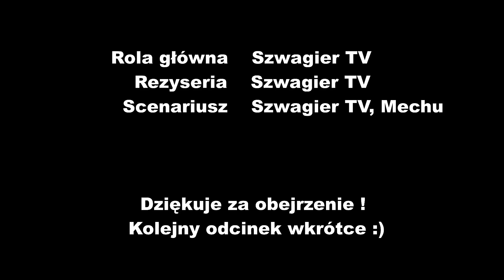SKŁADANIE KAROSERI - My Summer Car Fabuła (#7)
Witam serdecznie w kolejnym filmie na moim kanale.
Dzisiaj kolejny odcinek z My Summer Car Fabuły.
W tym odcinku zajmę się składaniem karoserii w Satsumie.